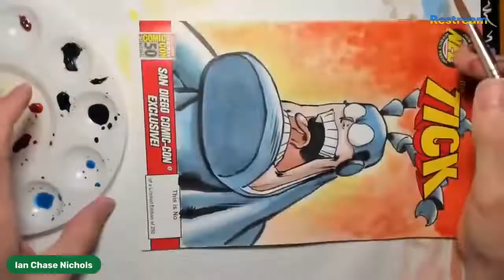TIMELAPSE - The Tick Watercolors by Ian Chase Nichols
Timelapse coloring of an ink drawing of THE TICK. I remain a huge Tick fan after all these years of drawing his comics for New England Comics Press.

Drawing by Ian Chase Nichols
I do live drawings EVERY WEDNESDAY at 8:00 PM EST on YouTUBE, Facebook, Twitch, Twitter, and my website.